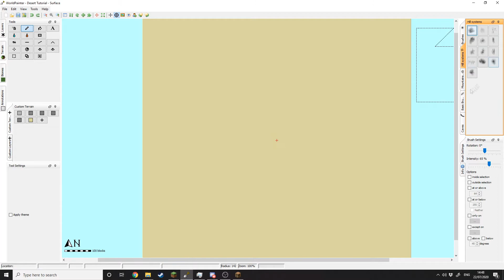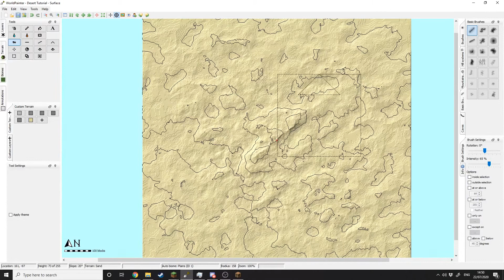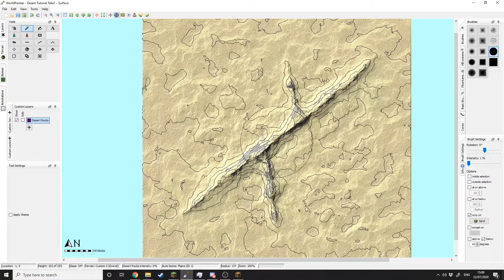World Painter Desert Tutorial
Here's a super quick and basic tutorial for creating a desert in World Painter.
(The suggestion is for 'aPerson'. Really narrows it down ^^)

Gris1000s Desert Tutorial - Literally --all-- credit to them!
( Contains all the assets and brushes you need~ )

Hey!
I once streamed something!
It was awful but maybe I'll do it again!